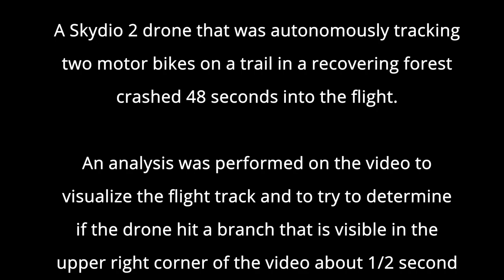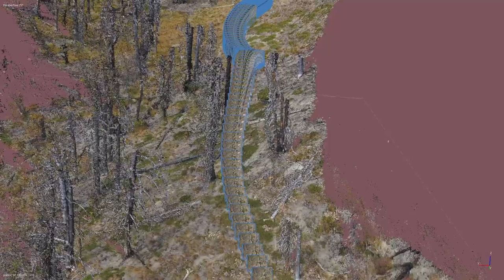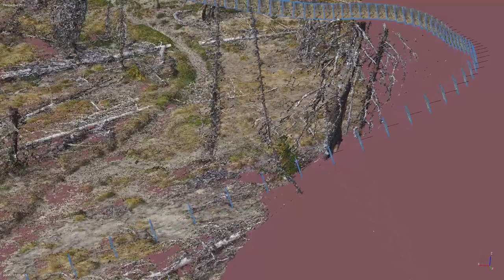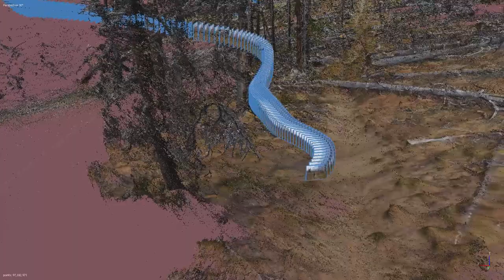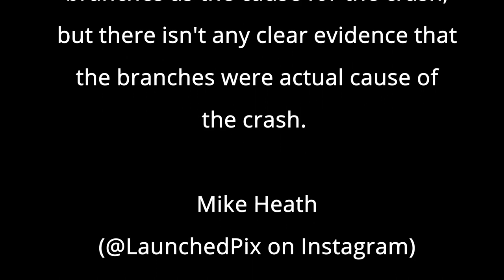Skydio2 Crash: Flight Analysis Using Photogrammetry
This video shows an analysis of 4K/60 video to try to determing the cause of a crash of a  Skydio 2 drone.  It flew autonomously tracking two riders on motor bikes along a wooded trail in a forest recovering from a prior fire. The drone crashed 48 seconds into the flight.

This five minute video shows the raw 4k/60 footage shot by the drone (though re-rendered here as 1080P/60 video) and two animations of the reconstructed flight track plotted in a dense point cloud of the recovered 3D scene. The flight track, the dense point cloud and the video animations were  computed using photogrammetry analysis processing using Agisoft Metashape (standard edition).

A total of 564 (4k uncompressed TIFF format) images were input to the software (10fps for the first 38 seconds of the flight and 20fps for the remainder of the flight). The software automatically determined the camera positions (of the TIFF images) and computed the dense point cloud of the environment. New flight paths were then created by manually picking positions along new desired "virtual" flight tracks. The software then created 1080P/60 animations along those new tracks to illustrate the original flight track (the blue framed images) in the surrounding environment.

There was some conjecture that the crash was caused by the drone striking branches in the upper right corner of the video about 1/2 second prior to the last recorded video frame. This seems somewhat unlikely given that the recovered drone flight track extends past the trees and seems unaltered (suggesting no collision). That said, in my opinion, this analysis can't necessarily completely rule out a collision.

Many thanks to Tom for sharing his video.

A final note: From my personal experience, the Skydio2 drone does a great job flying autonomously, tracking subjects and avoiding obstacles. I have learned though that certain environments, such as those where trees with leafless branches are present, are challenging for this drone (while autonomously tracking a subject).

Mike Heath